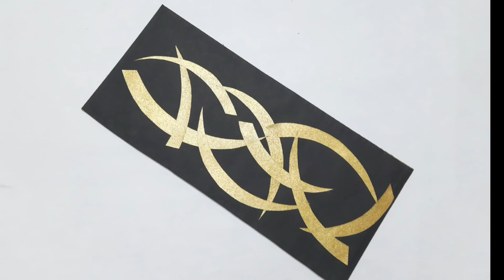Beautiful Wall Hanging Craft Ideas | Unique Wall Decor Ideas With Paper | Easy Wall Hanging Craft